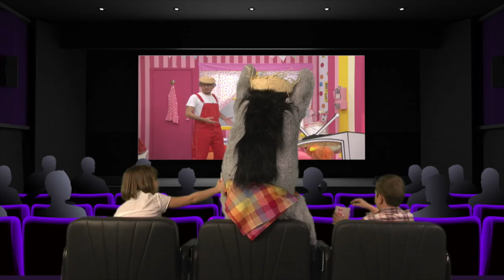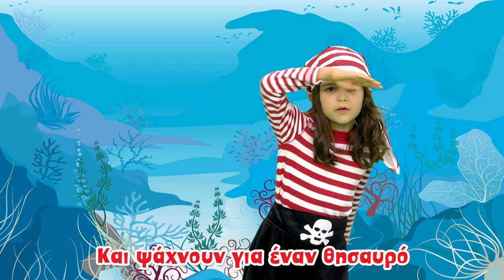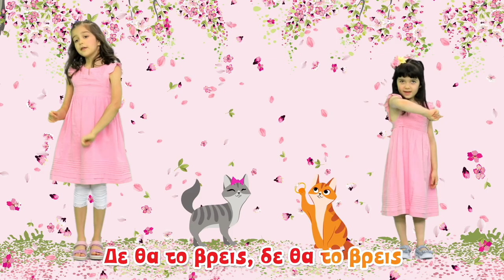Greek Summer Mix for Kids - Greek Songs for Kids | Compilation